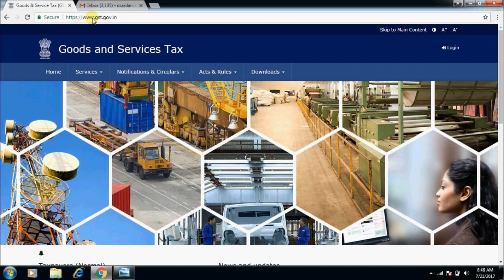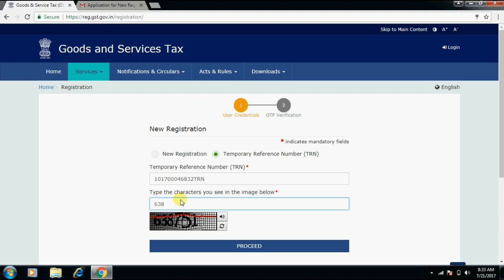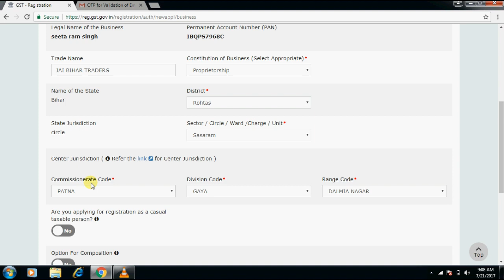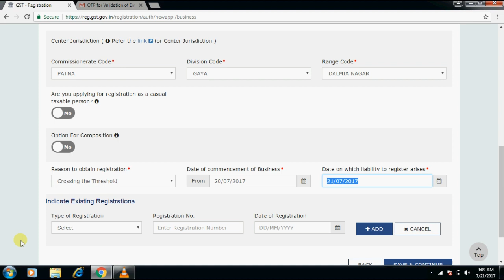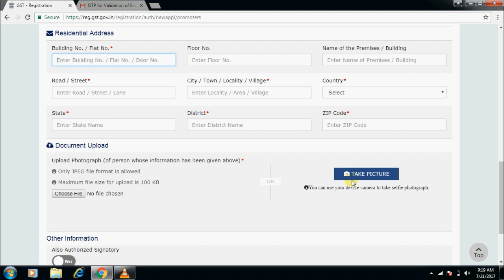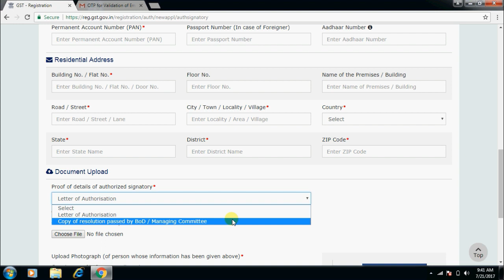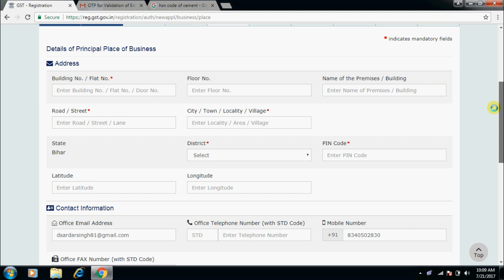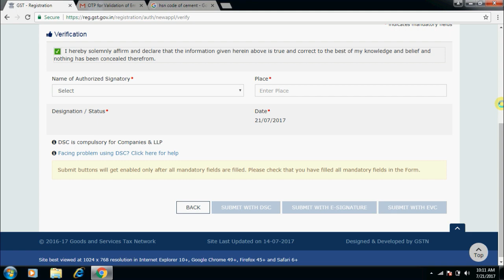How to Apply for GST Registration ! Complete Process with LIVEDEMO in Hindi ! Online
how to apply for gst number  new registration online for  retail and whole shop business ,complete step by step procedure in hindi